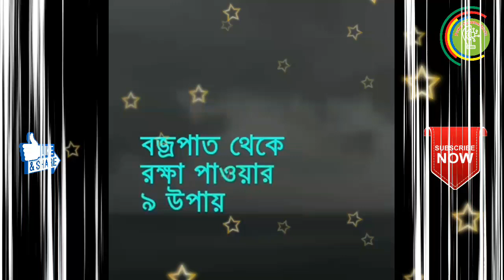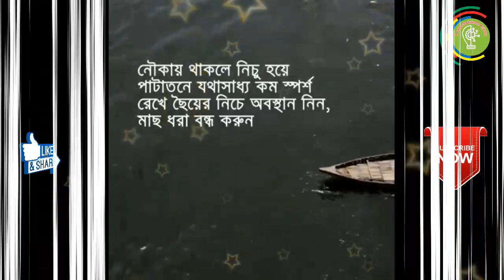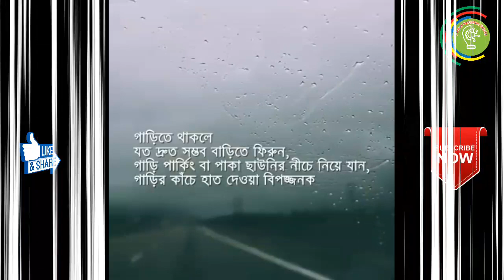বজ্রপাত থেকে বাঁচার উপায় ⚡🌩 How To Safe Lightning Thunder Storm ⛈ বজ্রপাত কি কেন বজ্রপাত হয়🔥🔥🔥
এই ভিডিও টিউটোরিয়াল দেখে আমরা জানবো বজ্রপাত থেকে বাঁচার উপায় ।বজ্রপাত এর সময় আমাদের কি করনীয় এবং বজ্রপাত এর সময় কি বর্জনীয়।বজ্রপাত থেকে বাঁচার উপায় সবার জানা অত্যন্ত জরুরী ।তাই ভিডিও টি সম্পূর্ণ দেখার অনুরোধ করছি ।
আমাদের সাথে যোগাযোগ এর মাধ্যম ।

ফ্যান পেজ ।
ই_মেইল
১০০ কেভিএ ট্রান্সফরমার এর খুটি নাটি সব বিষয় জানতে চাইলে নিচের ভিডিও লিংক এ ক্লিক করুন